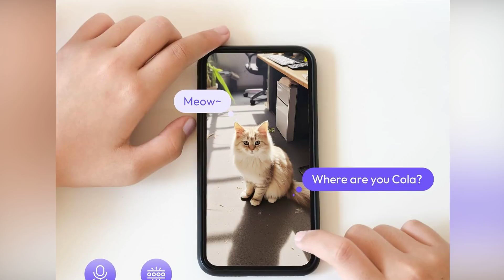Genie S - Cámara de seguridad interior de 5 MP, cámara WiFi panorámica para monitor de bebé.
Enlace de Compra

¿Buscas mejorar la seguridad de tu hogar? Aquí tienes las 3 razones principales para elegir la cámara Genie S. Primero, su resolución Super HD de 5MP y zoom óptico de 6X te ofrecen detalles ultra nítidos, incluso en vista panorámica. Ideal para monitorear a tus niños o mascotas desde la comodidad de tu app. Segundo, controla tu privacidad con almacenamiento local de 32 o 64GB, sin tarifas mensuales ni suscripciones ocultas. Tienes acceso instantáneo a tus grabaciones y alertas personalizadas. Tercero, la detección inteligente de movimiento PTZ y la comunicación bidireccional te mantienen siempre conectado y en control, alertándote sobre cualquier actividad relevante en tiempo real. No te pierdas la oportunidad de asegurar tu hogar con la Genie S. ¡Ordena la tuya hoy mismo!